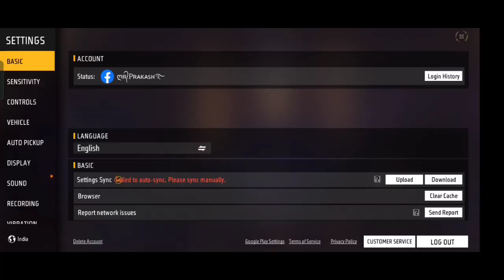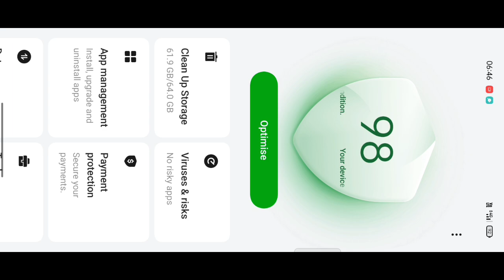FREE FIRE LAG FIX 1GB 2GB RAM | FREE FIRE LAG PROBLEM SOLVED | HOW TO FIX LAG 2GB 3GB 4GB MOBILE 📲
YOUR QUERIES ⤵️⤵️⤵️⤵️⤵️⤵️⤵️

  1) FF LAG FIX 2GB RAM
  2) FREE FIRE  MAX LAG FIX OB45 UPDATE
  3) FREE FIRE MAX LAG FIX 1GB RAM
  4)FREE FIRE MAX LAG FIX AFTER OB45 UPDATE
  5)FREE FIRE LAG PROBLEM SOLVED
  9) FREE FIRE 60FPS GRAPHICS CONFIG FILE
10)FREE FIRE MAX LOW GRAPHICS CONFIG FILE
11)FREE FIRE LAG FIX 1GB 2GB 3GB  4GB RAM
12) FREE FIRE NEW UPDATE LAG FIX
13)FREE FIRE 1GB RAM LAG FIX
14)FREE FIRE LAG FIX 1GB RAM 2024
15)FREE FIRE LAG FIX CONFIG
16)FREE FIRE LAG FIX 2GB RAM
17)FREE FIRE LAG FIX
18)FREE FIRE LAG FIX 4GB RAM
19)FREE FIRE LAG FIX APP
20) FREE FIRE LAG FIX AFTER UPDATE
21)FREE FIRE LAG FIX AUTOBACKFIX
22) FREE FIRE LAG FIX GFX TOOL
23)FREE FIRE LAG FIX BEST SETTINGS
24)FREE FIRE AUTOBACKFIX
25)FREE FIRE NEW CONFIG FILE
26)FREE FIRE LAG FIX 60 FPS LOW GRAPHICS
27)FREE FIRE 60FPS 1GB RAM LAG FIX
28) FREE FIRE 1GB RAM LAG FIX AFTER NEW  UPDATE
29)FREE FIRE LAG FIX 1GB RAM
30)FREE FIRE LAG FIX 2GB RAM
31)FREE FIRE LAG FIX 3GB RAM
32)FREE FIRE LAG FIX 4GB RAM
33)HOW TO FIX LAG IN FREE FIRE
34)FREE FIRE LAG FIX IN 1GB RAM
35)FREE FIRE LAG FIX IN 2GB RAM
36) HOW TO FIX LAG IN FREE FIRE IN SAMSUNG J2
37)FREE FIRE AUTOBACK PROBLME SOLVE
38) FREE FIRE LATE LOBBY PROBLEM SOLVE
39) FREE FIRE CLASS SQUAD AUTO BACK PROBLEM

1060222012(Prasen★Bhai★